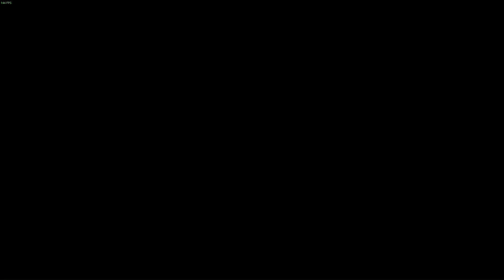BALDIS BASIC REMAKE MAKES ME PEE IN ANGER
BALDi (imagine the angry emoji here since yt doesnt allow emojis in the description)